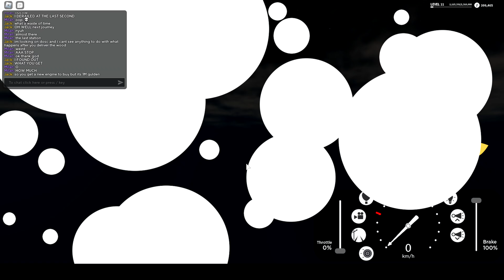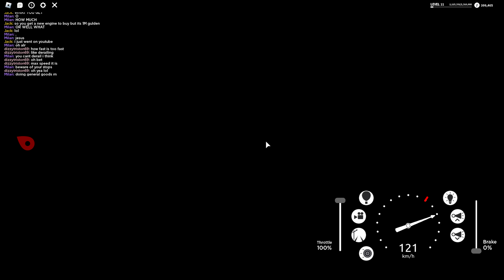[ROBLOX] Operating trains in Streamlined [ALPHA]